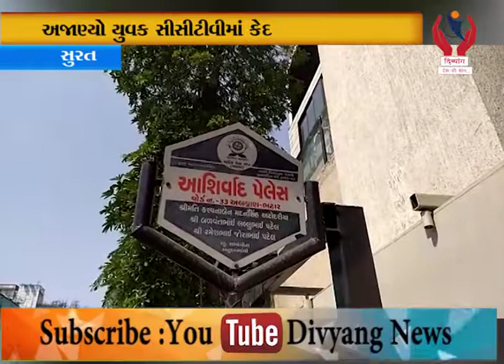Surat l ભટાર રોડ પર આવેલ આશીર્વાદ પેલેસમાં થઈ ચોરી l Divyang News